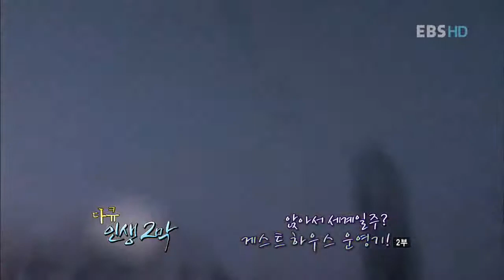다큐 - 인생 2막 - 게스트하우스 운영기 2부_#002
EBS, 다큐 - 인생 2막, 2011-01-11, 앉아서 세계일주, 게스트하우스 운영기 2부

잡지편집장에서 게스트하우스 주인된 이안수